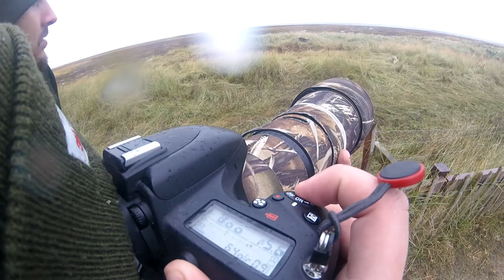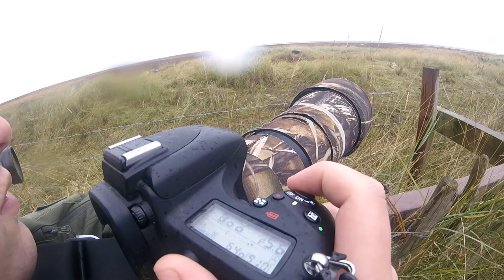Donna Nook Seal pups Over cam POV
The uks grey seal population are well into pupping season and i couldnt resist a trip !